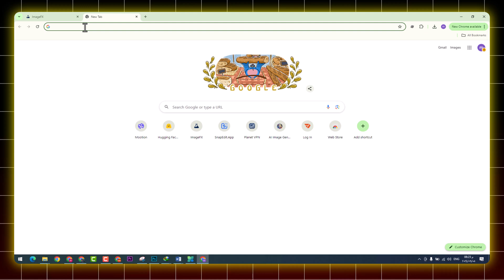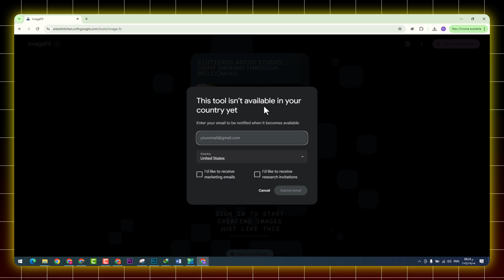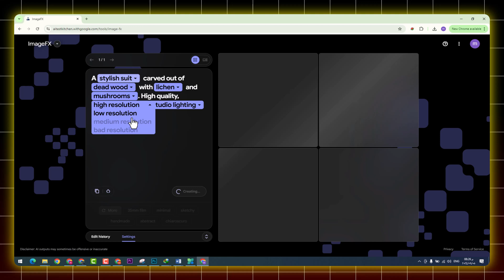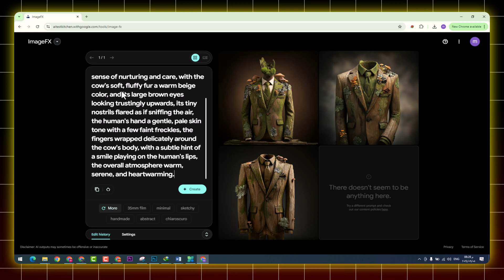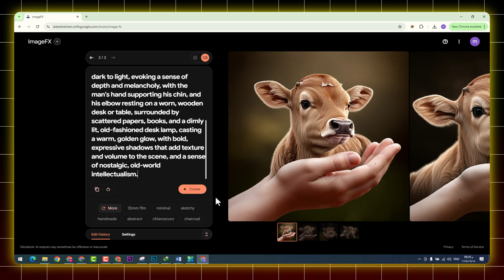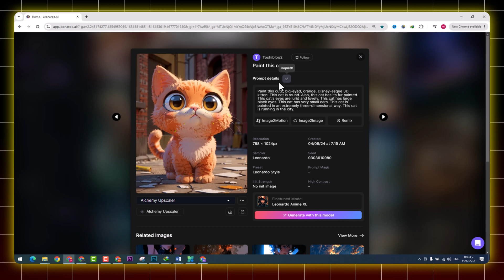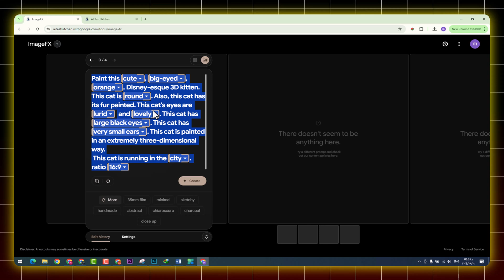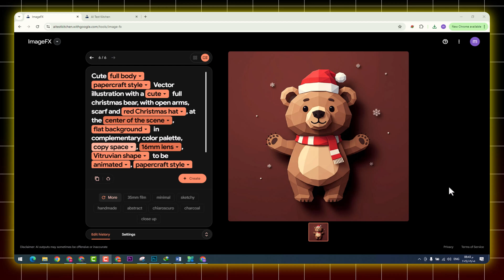شرح موقع image fx لتوليد الصور بالذكاء الاصطناعي مجاناً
اكتشف قوة أداة Google AI Text Kitchen ImageFX، وهي أداة مبتكرة تعتمد على الذكاء الاصطناعي لتحويل النصوص البسيطة إلى صور عالية الجودة. في هذا الفيديو، سأشرح كيفية استخدام هذه الأداة بدءًا من إنشاء أول صورة لك وصولًا إلى تحسينها باستخدام ميزات الرقائق التعبيرية والاقتراحات المفتاحية المدمجة. تعتمد هذه الأداة على النموذج المتقدم Imagen 2، مما يجعلها مثالية للمسوقين، المصممين، والمعلمين، وكل من يبحث عن طريقة سريعة وسهلة لإنشاء محتوى مرئي مميز.

تعرف على كيفية استخدام ImageFX لتوليد العديد من تنويعات الصور، بالإضافة إلى ميزة إضافة العلامات المائية الرقمية غير المرئية (SynthID) لضمان الاستخدام الأخلاقي للصور التي تم إنشاؤها بالذكاء الاصطناعي. سواء كنت تعمل على تطوير فنون المفاهيم، المواد التسويقية، أو المحتوى التعليمي، ستساعدك هذه الأداة في تسريع العملية الإبداعية وتقديم نتائج بجودة احترافية.

لا تفوت فرصة التعرف على مستقبل إنشاء الصور مع أحدث تقنيات الذكاء الاصطناعي من جوجل. شاهد الفيديو، جرب الأداة بنفسك، وارتقِ بمستوى إبداعك إلى مستوى جديد!

الميزات الأساسية لأداة ImageFX:

تحويل النص إلى صورة باستخدام Imagen 2.
تفاعل مع الرقائق التعبيرية لتخصيص وتحسين الصور.
إضافة علامات مائية غير مرئية لضمان الاستخدام الأخلاقي.
واجهة مجانية وسهلة الاستخدام مع خيارات متعددة للنتائج.
الهاشتاجات لدعم SEO